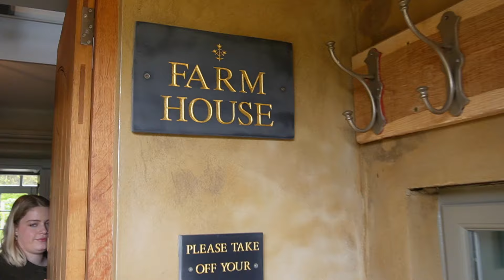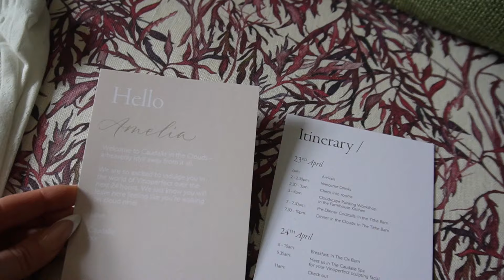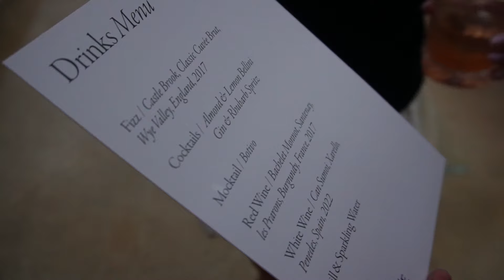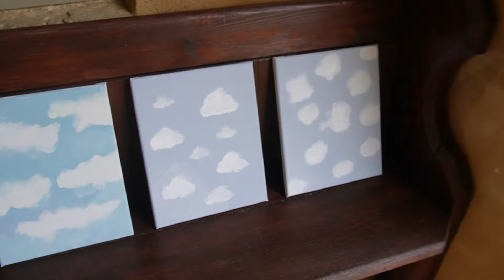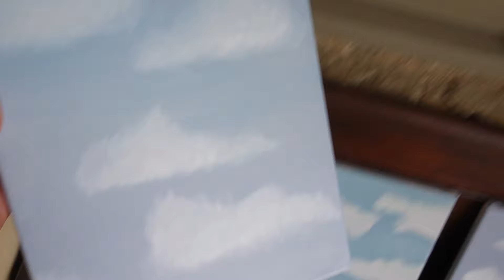Come on a brand trip with me | Cotswolds Vlog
hey besties,

We're going to the cotswolds! It was truly such a beautiful place, the country side really is where I belong. It was a brand trip / staycation with my absolute faves Caudalie so I thought I would bring you along.

Thank you so much Caudalie for a beautiful couple of days, forever & ever grateful xx